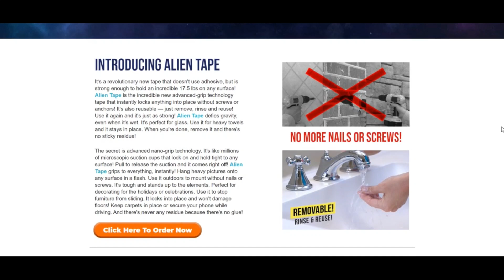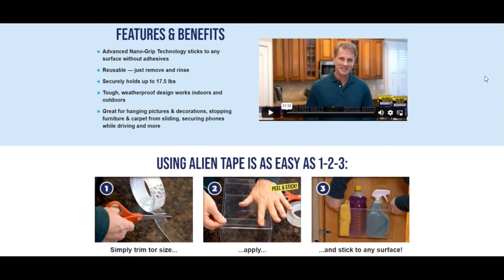Tryalientape com Reviews [ With Proof Scam or Legit ? ] Tryalientape ! Tryalientape Reviews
Tryalientape com Reviews [ With Proof Scam or Legit ? ] Tryalientape ! Tryalientape Reviews ! Tryalientape.Com reviews

Evidently tryalientape.com is legit and guarded to put into practice rather than a rip-off Web-site.

The evaluate of tryalientape.com is nice. The good belief rating relies on an automatic Investigation of forty exceptional data resources we checked on line such as the know-how utilised, The specific situation of the company, other Internet sites Found over the identical Website server, etcetera.